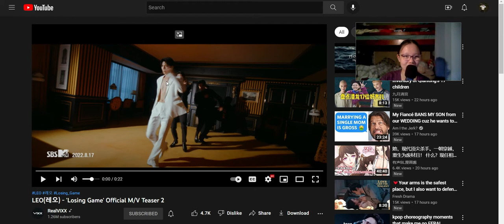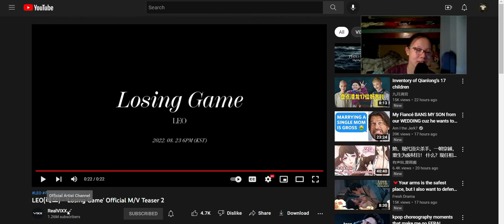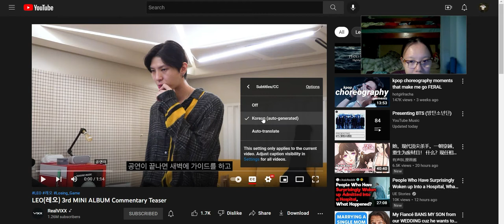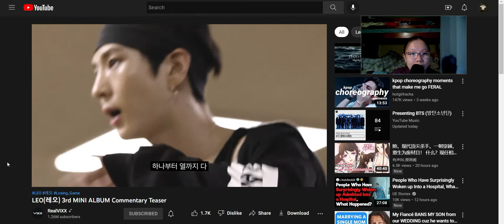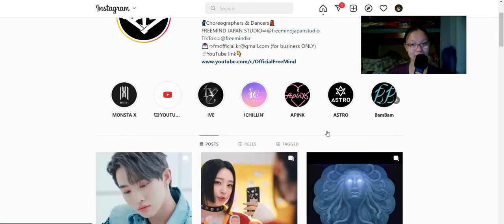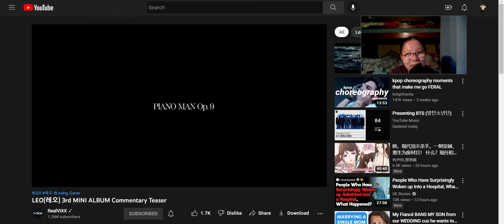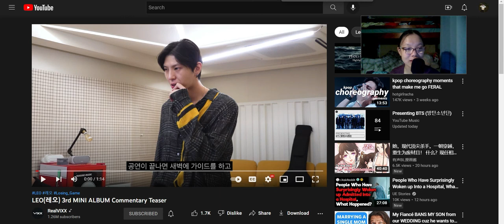Reaction to Losing Game by Leo I MV teaser 2 I Commentary Video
Aaah!! It has been released!